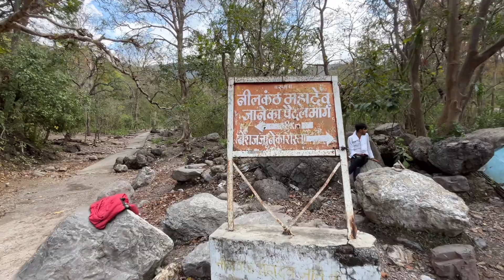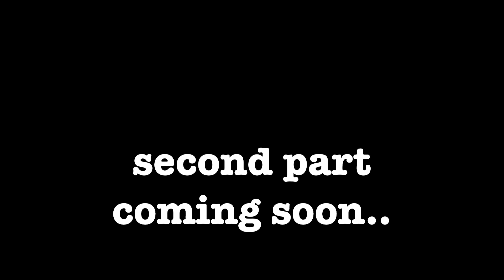Ye ladki Germany 🇩🇪 se aai Neelkanth Mahadev temple dekhne